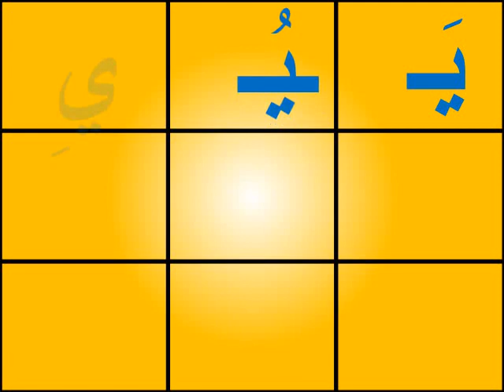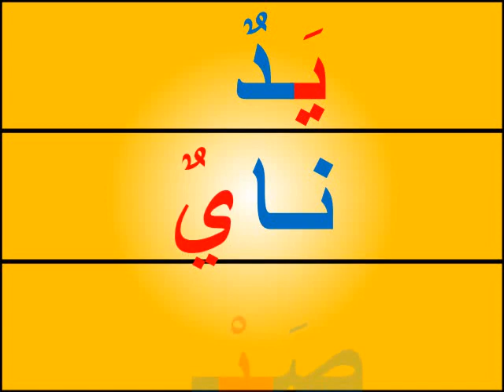حرف الياء-شبكة الحروف (المستوى الأول)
دعم التلاميذ المتعثرين